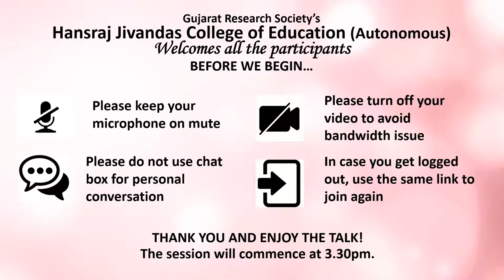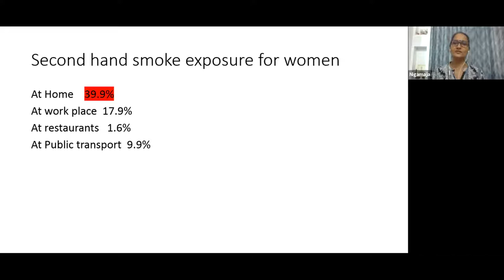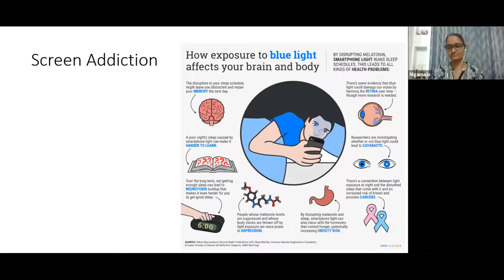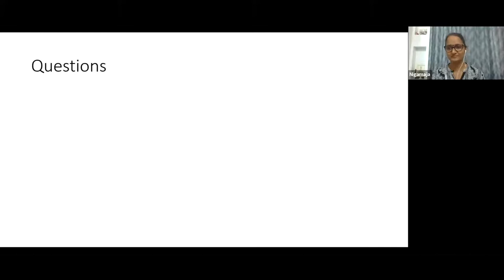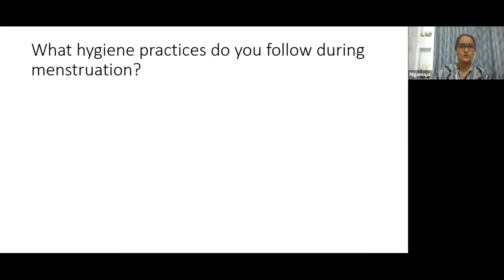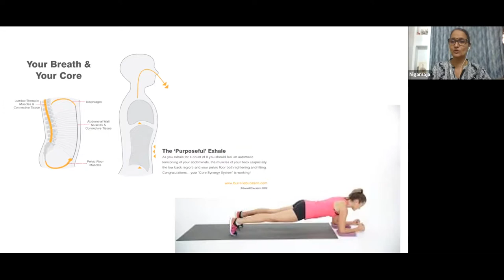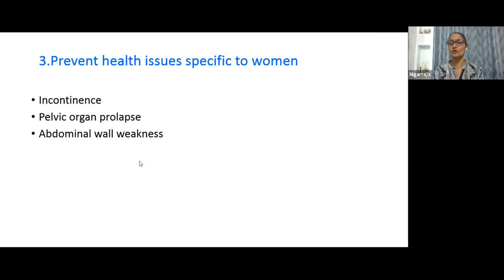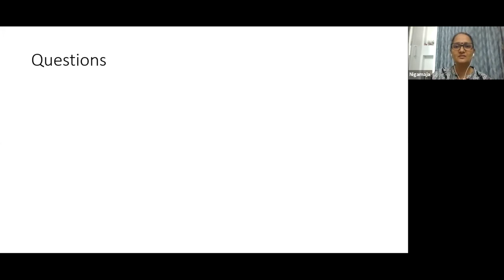One Day National Workshop on "De-addiction and Ill Effects on Women Health" on 10.3.2021